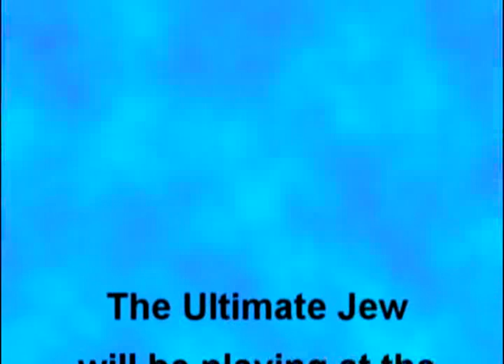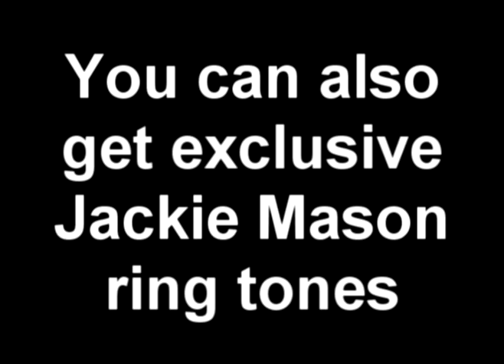The Agony Of Making a Car Commercial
If you think my job is easy, your wrong.  I just tried to make a simple 30 second spot for a car dealership in Queens and a cross promotion with my new Broadway show.  It was the most grueling 4 hours I ever spent.  Here is a little glimpse into the process of me making a living.  If you have any decency after watching this, you'll send me a few dollars or at least a shirt.  Maybe a piece of cake?